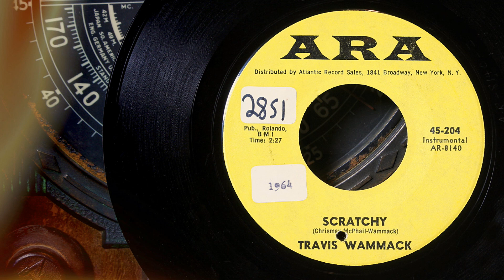Travis Wammack - Scratchy ...1964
“A guitarist, singer/songwriter, and young instrumental genius from Memphis who cut his first record at the tender age of twelve, Travis Wammack is one of the great unheralded guitarists of rock & roll. He was born November 1944 in Walnut, Mississippi.”... This is the good stuff!  … Info source; discogs